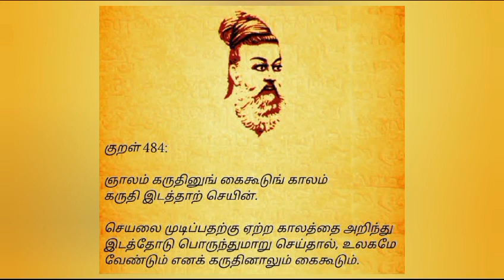தினம் ஒரு குறள்#484#trb#tnpsc